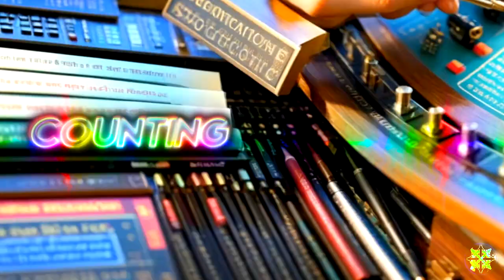HAMDI - COUNTING (FT. PRINCESS SUPERSTAR) (CONCENTRATES FLIP)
My goal is to promote underappreciated producers and the music that I love to listen to, I urge you to support the producers of the music featured on this channel.
Watch in 1080p otherwise what's the point.